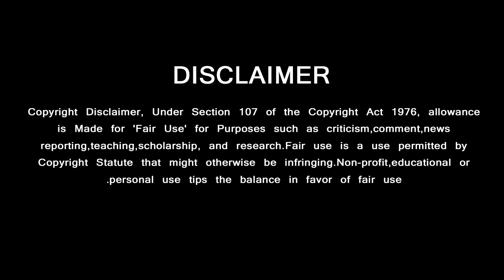அஜீத் படத்தின் முக்கிய முடிவு | Thala Ajith Important Decision | Simbu Movie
அஜீத் படத்தின் முக்கிய முடிவு ……….ஷாக்கான சிம்பு வெங்கட்பிரபு கூட்டணி

GREEN VISION CHANNEL DOESN'T SUPPORT PIRACY